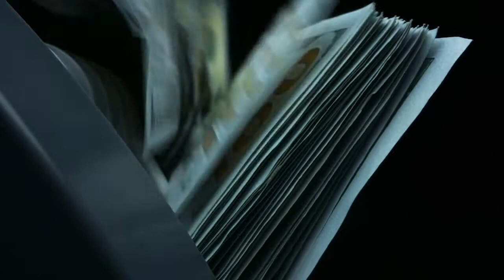Jersey Matters with Larry Mendte - Covid-19 Struggling Businesses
How are small business owners dealing with the labor shortage and students heading back to school?